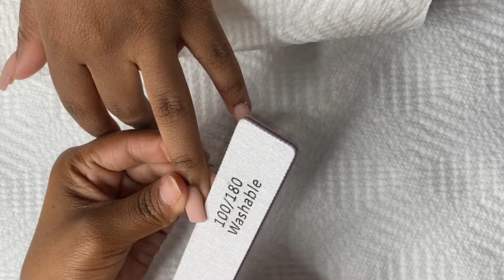How to BACK FILL NAILS for beginners | Tips & Tricks | Cow Print ~ Fall Nails | Prevent Lifting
Hey everyone in todays video im showing you how to do a back fill (fill in) on short acrylic nails. Cow Print Nail Design. French tip nails.

Have a product you want me to review?
Wanna collab?
 I can’t wait to work with you 😊